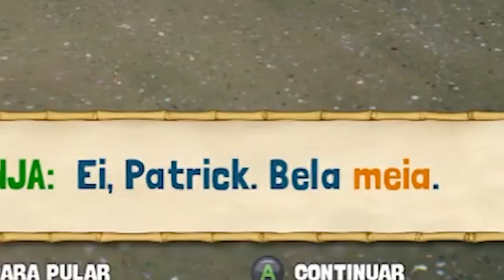o jogo do bob esponja é lindo